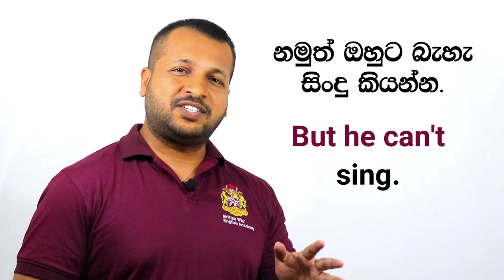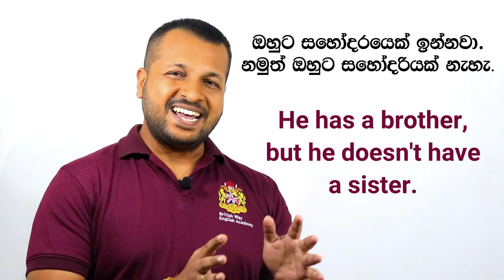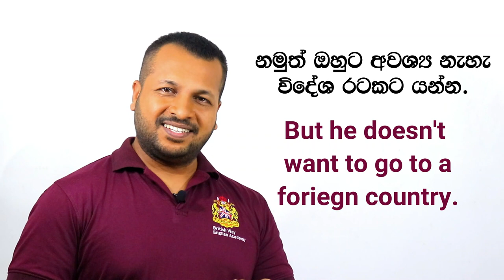ගෙදර ඉඳන් විනාඩි 10න් ඉංග්‍රීසි කතා කරන්න..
ගෙදර ඉඳන් විනාඩි 10න් ඉංග්‍රීසි කතා කරන්න මේ වීඩියෝව අනිවාර්යෙන්ම බලන්න.

මේ පණිවිඩය ඔයාලගේ Groups සහ යහලුවන් අතර හැකිතාක් Share කරන්න.